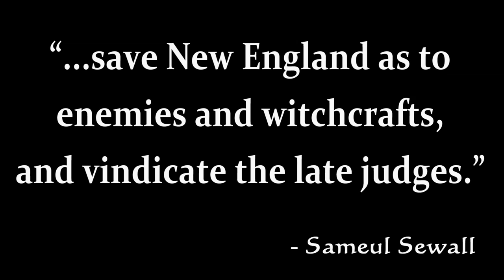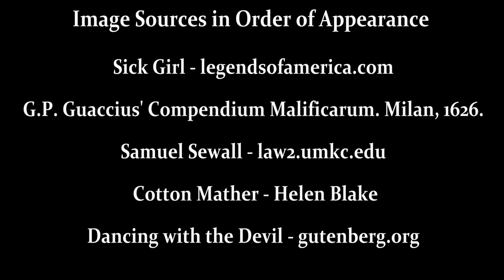Witch Trials Weekly Video 43: Still Ailing Mercy Short & Reestablishment of the Judicial System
Witch Trials Weekly Video 43
November 18th - December 1st, 1692
The Still Ailing Mercy Short & the Reestablishment of the Judicial System

For more information on our museum and/or the Witch Trials and to purchase your own copy of Marilynne K. Roach's "The Salem Witch Trials a Day-by-Day Chronicle of a Community Under Siege" please visit us